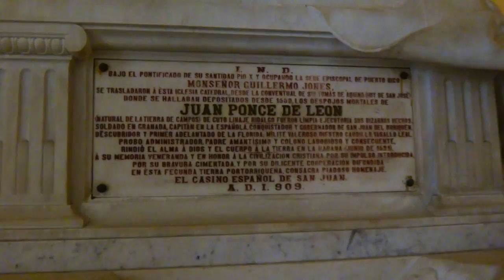Tumba de Juan Ponce de León / Tomb of Juan Ponce de León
Tumba de Juan Ponce de León / Tomb of Juan Ponce de León In the Catedral of San Juan in Puerto Rico